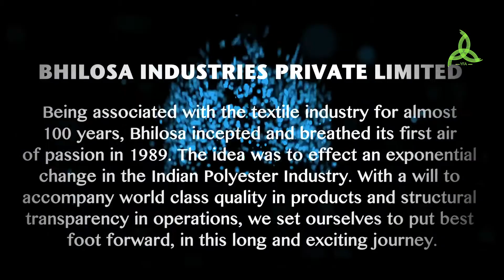YFA Exhibitor ( Bhilosa Industries Pvt. Ltd. Mumbai )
Being associated with the textile industry for almost 100 years, Bhilosa incepted and breathed its first air of passion in 1989. The idea was to effect an exponential change in the Indian Polyester Industry. With a will to accompany world class quality in products and structural transparency in operations, we set ourselves to put best foot forward, in this long and exciting journey.
Along the way, responsibility and honesty, were two key characteristics that accompanied us on this path — the path of putting the ‘Nation First’ above all. We carried this torch further and expanded our horizons, doubling our production capacity. Thanks to our Employees, Vendors, Customers, Bankers & Institutions and their unparalleled efforts, Bhilosa today is synonymous with leading companies for the best and quantitative Polyester Yarn manufacturing in India.